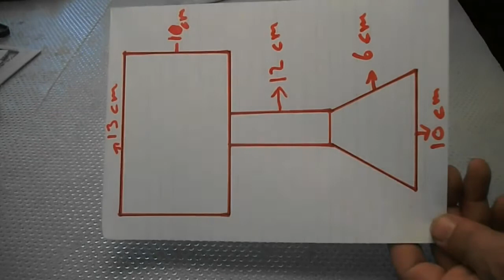DIY nasıl yapılır kendin yap sabun telefon aparatı flim youtube izleme telefon ekran kırılması son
Bu videomuzda( SABUNLUK TELEFONLUK )çalışması iyi seyirler

Diger videolarımız için takipte kalın